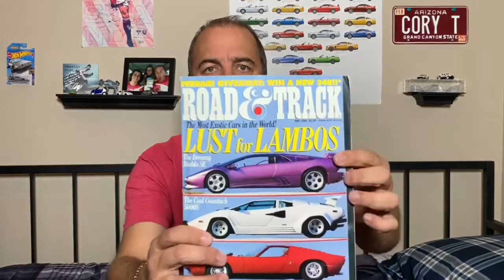New Corvette Made Me Sad | Cory Turner Talks Cars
Hard to explain why but the new, amazing, mid engine Corvette made me a little sad.